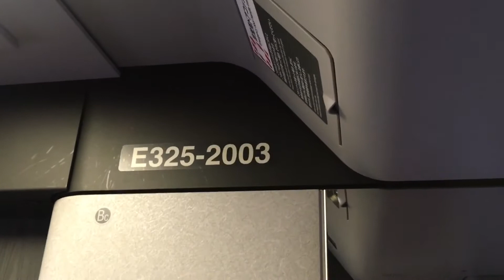【日立IGBT】E3系2000代(つばさ)走行音 / Shinkansen-E3 sound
Japanese train running sound and view in the car.(Yamagata-Shinkansen/JR-East/SeriesE3-2000/HITACHI-VVVF)

山形新幹線用のE3系2000代走行音です。

主変換装置(VVVF)は日立製のIGBTで、特に加速時の磁励音は独特です。

2000代は初代山形新幹線の400系置換え用に2008～2010年にかけて登場し、N700系に準じた行先・車内表示のフルカラーLEDや座席コンセントの他、普通席の読書灯はJR東日本の新幹線では最初のサービスです。1000代とともにつばさのE3系統一、併結相手のE2系化後は最高速度向上も行われて275km/hとなった他、2014年からは塗色の変更も行われました。